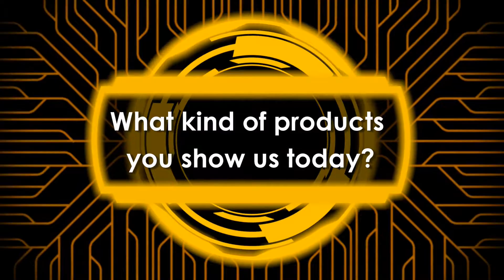Coal Headwear on LifeStyle Channel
About Coal Headwear

Coal was founded on the belief that headwear is more than an accessory. It’s part of you, your identity, and your lifestyle. We build this idea into each of our designs by using quality materials and exacting detail, and crafting styles that are as unique as you are.

This logo throughout our collection indicates a Coal Considered style. Considered pieces are classically inspired with a modern twist, where no detail is overlooked. In our Fall / Winter 2013 collection we introduce new and innovative designs and even finer materials, from pure Mongolian cashmere to domestic wool felt and a North American alpaca / Merino wool blend.